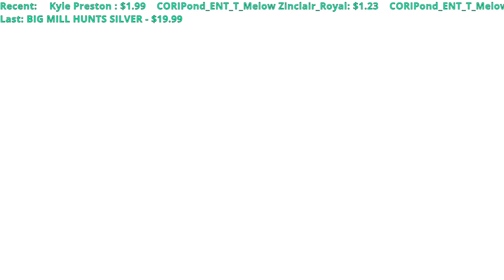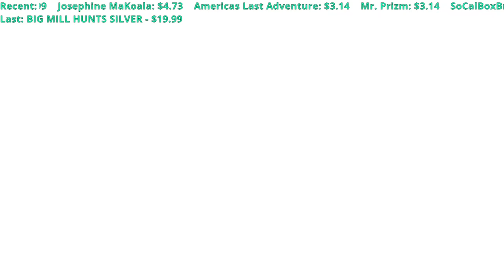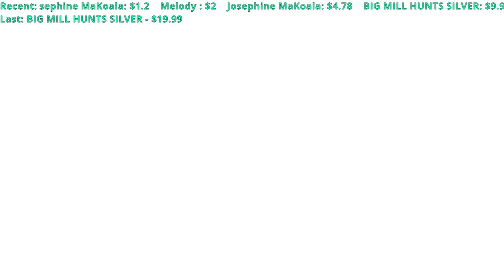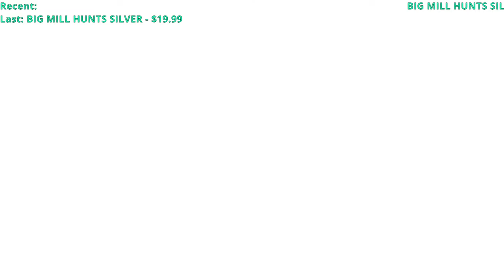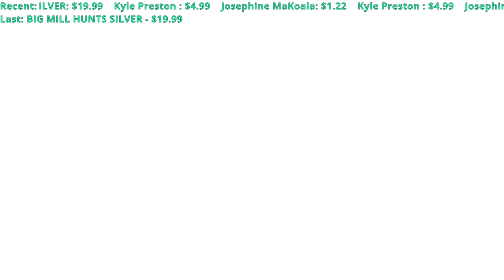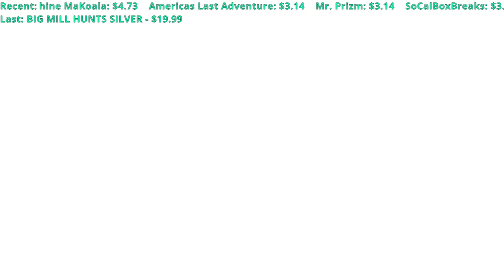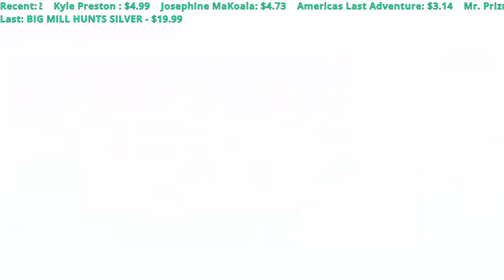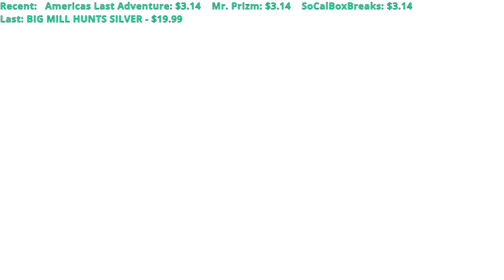Friday Night Fall Guys Let's Play with the Viewers! - Fall Guys Live PS5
Let's play some Fall Guys Free for All with some friends in this PS5 livestream.

Mail can be sent to me at:
Michael Kittle